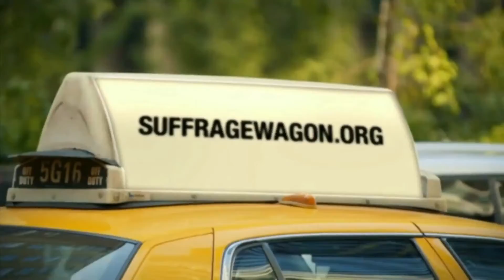Meet me at the Suffrage Wagon Cafe for women's suffrage events & programs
We're celebrating women's freedom to vote at the Suffrage Wagon Cafe with news and stories of the women's suffrage movement. Build links between the past, present, and the future. Suffrage Wagon Cafe opened on SWAN Day during Women's History Month with a four-day festival of music, video, and programming. The cafe offerings continue. Find out about how the 19th Amendment to the U.S. Constitution came into being. Get to know some of the tens of thousands of suffrage activists who put themselves on the line so that American women have voting rights today. The struggle took 72 years from the Seneca Falls Convention in 1848 to the ratification of the 19th Amendment in 1920. And there's plenty to celebrate with state centennial celebrations all the way through to 2020, the national Votes for Women suffrage centennial. Marguerite Kearns is the host of Suffrage Wagon Cafe.